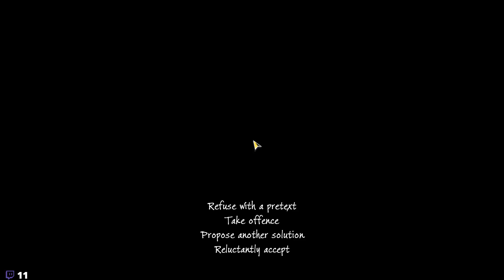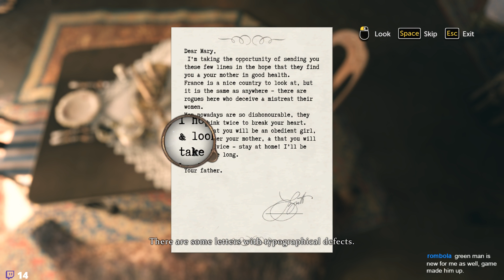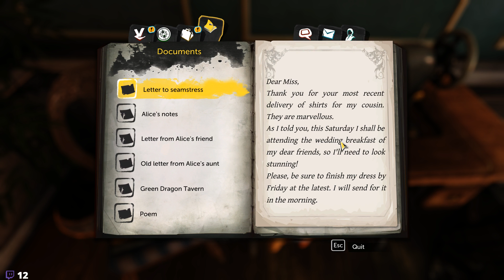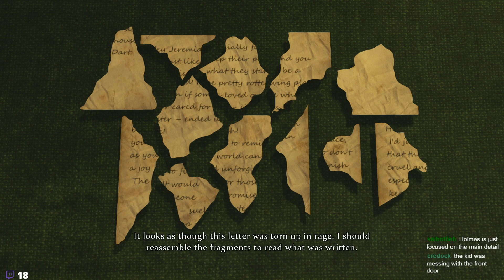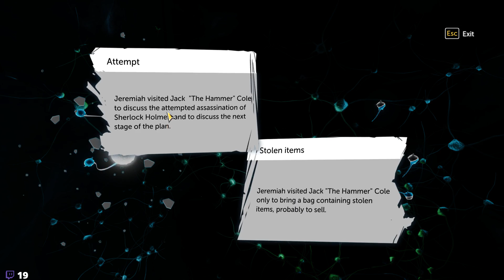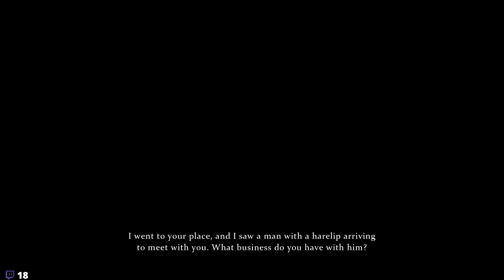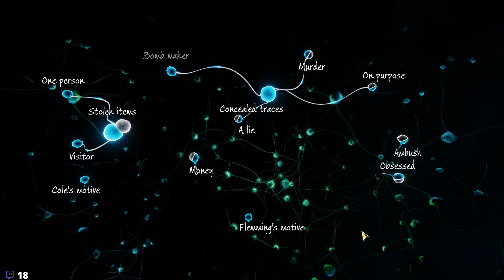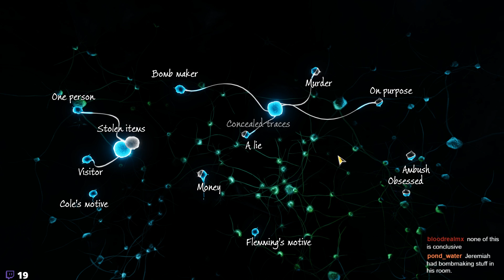Archived Stream - Sherlock Holmes: Devil's Daughter Case 3